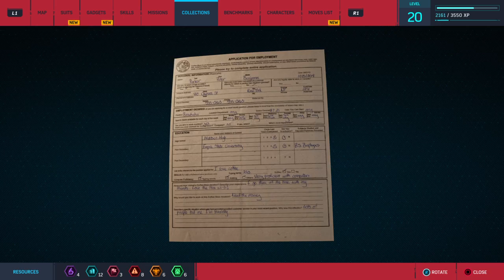Marvel's Spider-Man freeroam